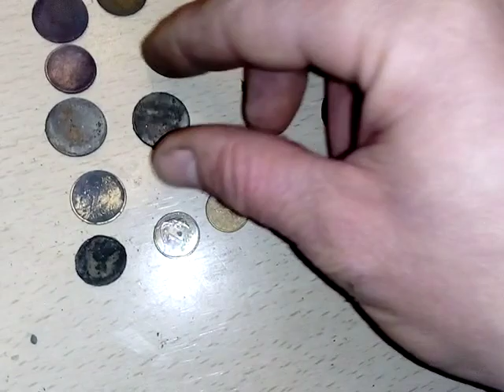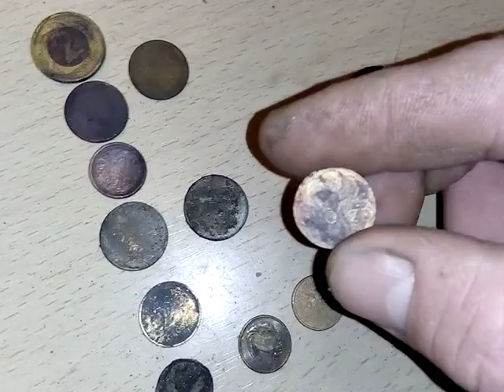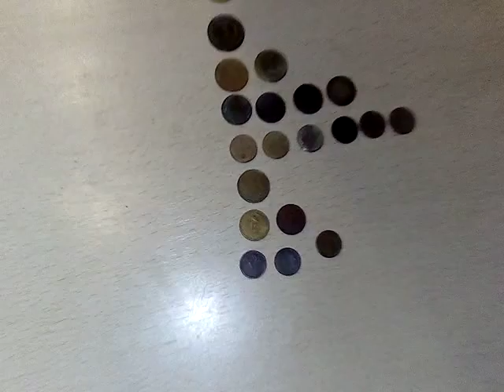Skorzęcin odc.2 Wykopki wodne i plażowe cd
ciąg dalszy tego samego dnia i parę ujęć z taniej kamerki czy tania jakość za którą wielka sorka  myślałem że będzie lepsza jakoś wideo a nie tylko kiepski dźwięk .
Kto bez pozwolenia  poszukuje ukrytych lub porzuconych zabytków, w tym przy użyciu wszelkiego rodzaju urządzeń elektronicznych  podlega grzywnie, karze ograniczenia wolności albo pozbawienia wolności do lat 2, monety współczesne na plażach można poszukiwać i zabrać do kwoty 100zł, dalej już jest ustawa o rzeczach znalezionych np.obrączka, lub większa gotówka .